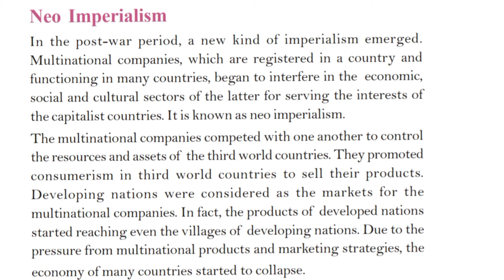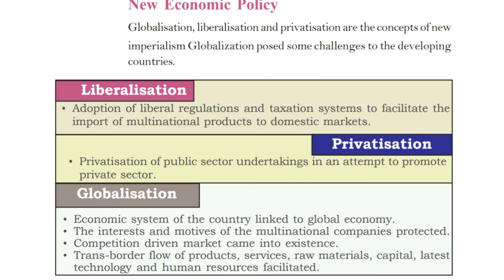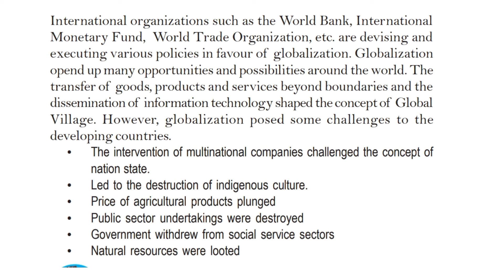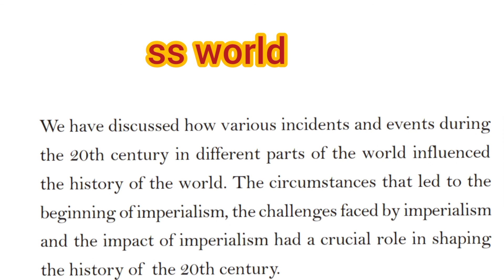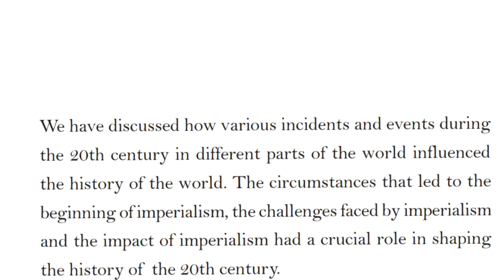neo imperialism#world inthe twentieth century part9#notes and work sheets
America-UnipolarDominance
chapter 1socialclass10
revolutionsthatinfluencedtheworld notes
WORLD IN THE TWENTIETH CENTURY

keralasyllabus keralasyllabusclass10socialsciencechapter1aroadtohistory class8socialsciencechapter1englishmedium,class10hindichapter1,class10socialstudieschapter 1keralasyllabus,class10sciencechapter1,class10sciencebook,class10social studies#class10mathschapter1,class10socialstudieschapter2,class9socialscience,class9social studieschapter3

class10learning excellencerecordHindiactivitycard,standard10LearningExcellencerecordhindi activity card, learning excellence record class 6 hindi, hindi class 10activity card Learning excellencerecord,class 10hindi shazlearning class room infointment time

Class 6

victers 2.0 work sheet Social Science
ss world
Revelutions that influenced the world
victers work sheet Social Science
class 10 worksheet
class10 social worksheet
social science victers 2.0 worksheet we discussed here
ss world brings you social science easy and simple
continue watching